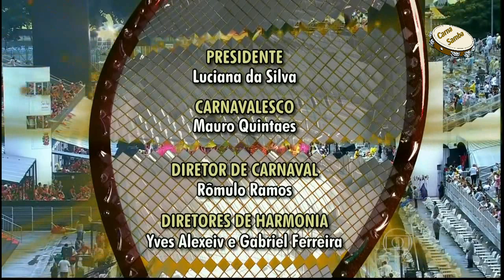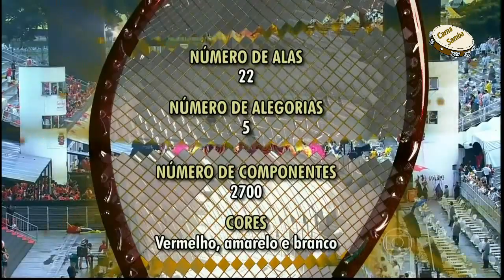SEM NARRAÇÃO - TOM MAIOR 2014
Edição especial da enquete vencedora da página da Tom Maior.